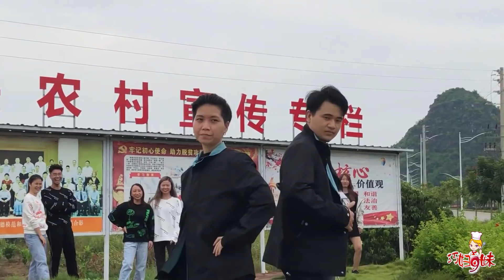9妹在公司豪氣的說了一句啥？引起全公司員工歡呼，立馬把9妹拋了起來！ 【巧婦9妹】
00:00 9妹豪氣說了一句話，引起全公司員工歡呼，立馬把9妹拋了起來！
06:31 大會召開之際，9妹忽然收到大侄子來電，帶來了什麼消息呢？
巧婦9妹，用心去做美食，過生活！ 本频道内容旨在分享日常生活，绝对没有动物虐待的情况。